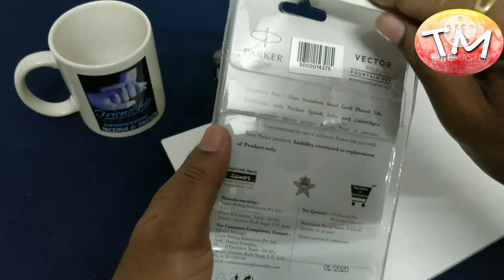Parker Vector Gold ( Fountain pen) 🖋️📒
Parker 🖋️📒 really nice fountain pen brought in India by Luxor.. Really fine pen At price 639/- Ruppes.
purchase link as under :-

Parker Vector Gold (Gold Nib) Fountain Pen